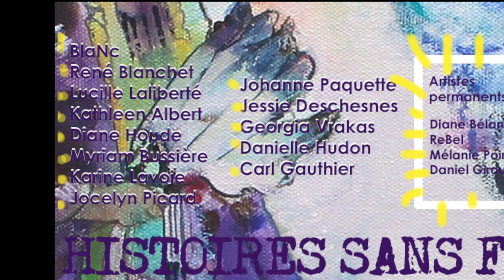Rencontre avec Jessie Deschesnes en mai 2022 dans le cadre du collectif " Histoires sans fin "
Rencontre avec Jessie Deschesnes en mai 2022 à la Galerie mp tresart
Exposition " Histoires sans fin " du 1er avril au 30 juin à la Galerie mp tresart

La Galerie mp tresart met en lumière le travail de 17 artistes dans le cadre de l’exposition collective Histoires sans fin, présentée jusqu’au 30 avril.

«Tout le monde a des histoires à raconter. Ces récits connaissent un début et une fin. J’avais envie d’aller à l’envers et sortir du cadre conventionnel. Je voulais que les artistes réfléchissent autrement. Quelle histoire ne se termine pas? Quelle histoire va continuer? L’amour, l’amitié et la passion, c’est presque éternel», soutient la propriétaire de la Galerie mp tresart, Mélanie Poirier.

Des artistes des quatre coins du Québec ont accepté de relever le défi. Par exemple, Carl Gauthier, un artiste de Saint-Georges, propose l’œuvre Lady Alice. Elle est issue du courant steam punk.

«C’est un courant rétro futuriste. Ce n’est pas beaucoup connu au Québec. C’est un artiste qui a un imaginaire incroyable. Il crée à partir de matières recyclées. Une histoire accompagne son œuvre. C’est imprimé sur des panneaux dans la galerie», explique Mélanie Poirier.

Jocelyn Picard s’est basé sur la période de la révolution industrielle, alors que les ouvriers s’épuisaient à l’ouvrage dans les usines. Quant à Kathleen Albert, l’artiste s’est inspirée des cycles de l’évolution.

Mélanie Poirier est ravie de constater que les participants ont embarqué à pieds joints dans le thème : «Mon but est qu’ils sortent de leur zone de confort et qu’ils se dépassent à travers le projet. Ça leur permet d’évoluer.»

Les artistes BlaNc (Trois-Rivières), René Blanchet (Lévis), Lucille Laliberté (Québec), Diane Houde (Sainte-Anne-des-Lacs), Myriam Bussière (Durham-Sud), Karine Lavoie (Longueuil), Johanne Paquette (Longueuil), Jessie Deschesnes (Shawinigan), Georgia Vrakas (Berthier-sur-Mer), Danielle Hudon (Jonquière) et Carl Gauthier (Saint-Georges) ont aussi participé au collectif. À leurs côtés se trouvent les œuvres des artistes permanents : ReBel (Saint-Bruno), Diane Béland (Durham-Sud), Mélanie Poirier (Durham-Sud) et Daniel Giroux (Durham-Sud).

Histoires sans fin mettant de l’avant le talent d’une douzaine d’artistes du Québec. Comme il n’y aura pas de vernissage dû aux restrictions sanitaires, des rencontres virtuelles seront disponibles sous forme de capsules vidéos en mai sur la chaîne Youtube de MP suppart.